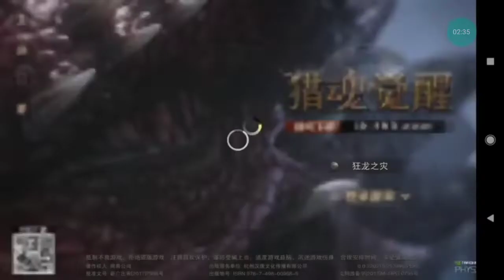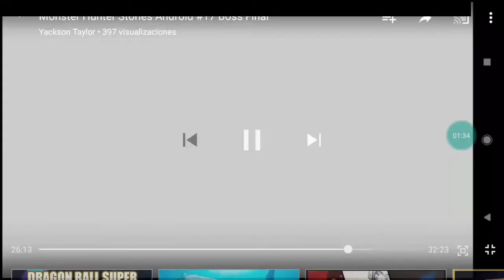Los 5 mejores juego del 2018 y un Extra.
Links

Asphalt 9

Epic Seven

The soul Hunter